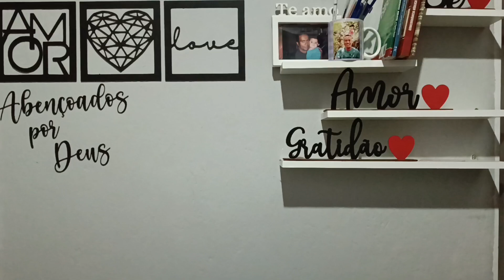Estudo Bíblico, Justiça de Deus 🙏reflexão estudobiblico 💯